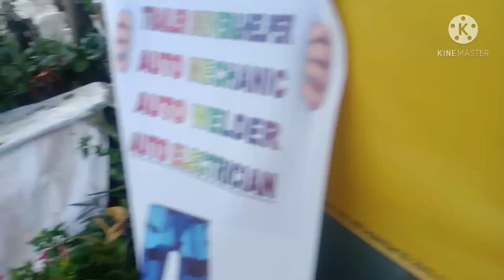100 pesos pamalengke | Mga BEKS TV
100 pesos pamalengke | Mga BEKS TV